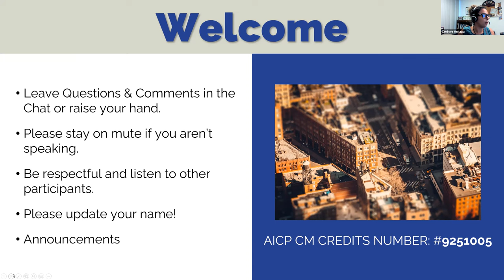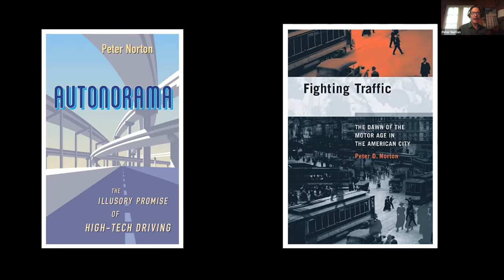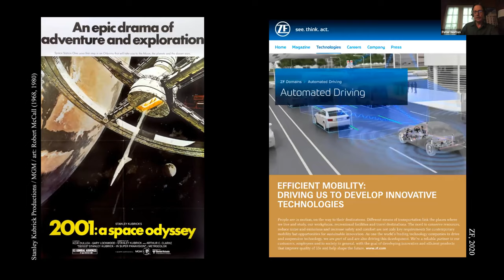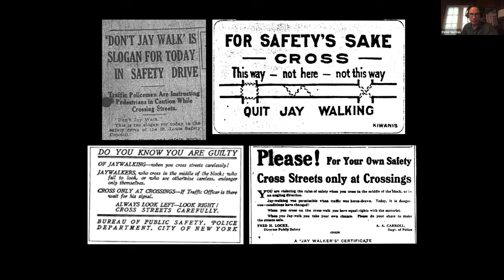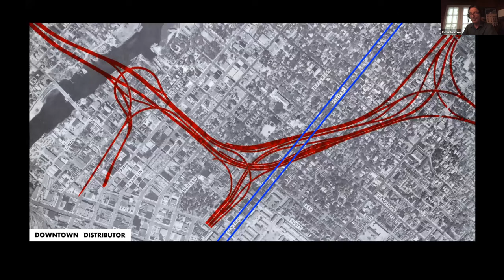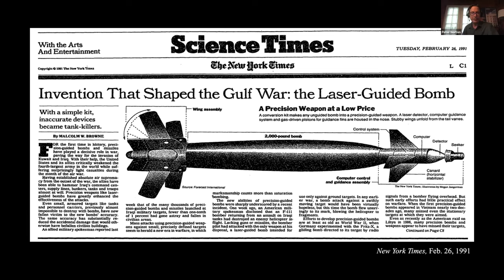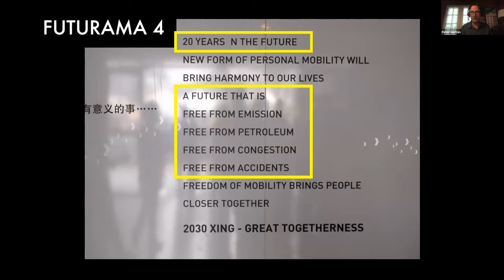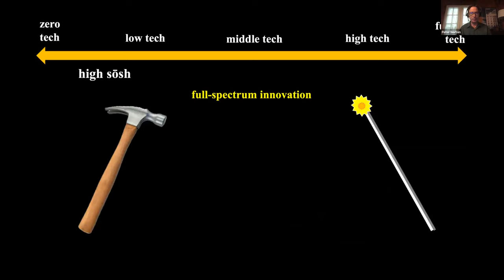Guest Speaker: Peter Norton | APA Florida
A virtual Guest Speaker event, featuring award winning author Peter Norton. Mr. Norton, author of “Autonorama: The Illusory Promise of High-Tech Driving” and “Fighting Traffic: The Dawn of the Motor Age in the American City” will speak with the Florida planning community about sustainable and equitable mobility.

Automakers and tech companies promise us a future in which technology lets us ride wherever we want in driverless cars.  Amazing tech is supposed to makes this future much safer and cleaner, with less traffic congestion.  A closer look, however, reveals that driverless cars cannot deliver on any of these promises.  They are less a means of improving our mobility than a way to keep us consuming cars and tech.  Amazing technology does not make car dependency work.  The good news is that we already have all the technology we need for transportation that is much safer, much cleaner, and much more affordable.

About APA Florida:
The Florida Chapter of the American Planning Association (APA Florida) is a non-profit organization of professionals, students, and allied professionals providing vision and leadership for the future development and redevelopment of Florida communities. In Florida, as well as nationally, we have a membership that is diverse in expertise and focus. APA Florida members work both in the public and private sector; for Federal, state, and local government; for firms both large and small; in long-range planning and development review; in master planning, as well as site planning; in transportation planning, land use planning, environmental planning, design, and in many other capacities.

APA Florida is a membership-guided organization, with twelve Sections geographically located around the state. The Executive Committee is made up of twenty-two members, elected by the membership as a whole or by an individual Section, who graciously volunteer their time for a two year period to help APA Florida provide a wide range of services to its members.